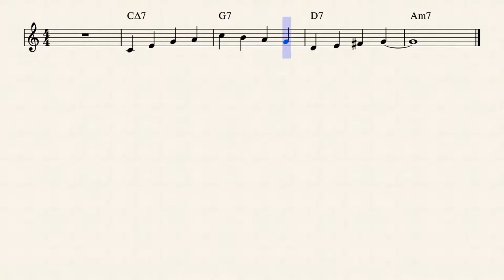QLTSP Exhibit Etude A - Easy by Rex Djere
Now let us consider the case of two different saxophone etudes: Etude A and Etude B. Etude A is very easy, and Etude B is very difficult. Imagine that we have a professional alto saxophonist named Charlie "Bird" P. who can currently play Etude A at a maximum speed of 330 beats per minute (QL11), but he can only play Etude B at 180 beats per minute (QL6). Though they are two completely different etudes, practicing easy Etude A at 330 beats per minute is actually helping to prepare Charlie's brain and muscles to play difficult Etude B at 210 beats per minute (QL7).

to learn more.